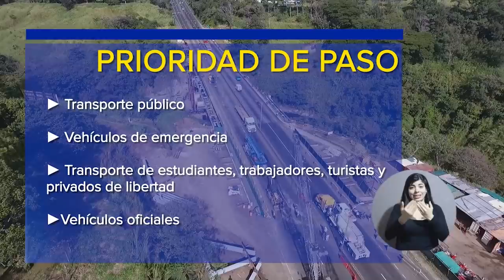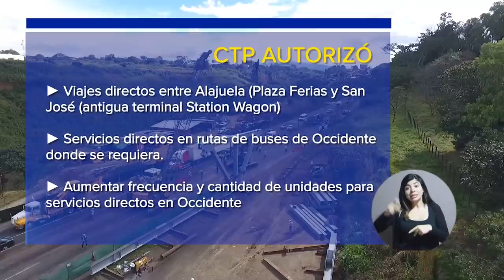Cadena Nacional 15-01-2017: Construcción del nuevo puente sobre el río Virilla, en la General Cañas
Durante una década el país ha esperado la solución al problema del puente sobre el río Virilla en la ruta 1. La construcción del nuevo puente en ese sector por fin está entrando en su etapa final.

A partir del sábado 21 de enero será necesario cerrar el sentido de Alajuela a San José y establecer un paso regulado, con un carril en cada dirección.

La apertura de los seis carriles del nuevo puente ocurrirá entre el 30 de marzo y el 30 de abril.